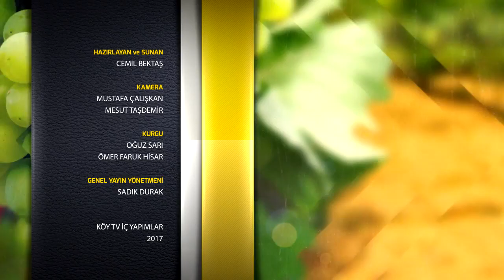Tarım ve Hayvancılıkta Çadır Kullanımı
Temelleri  1998 yılında atılan Güleçyüz Grup çadır,çelik konstrüksiyon sektöründe 20 yıla yaklaşan yolcuğunda Türkiye’nin  değil Orta Doğu ve Avrupa’nın da en başarılı çadır firmalarından biri haline geldi.